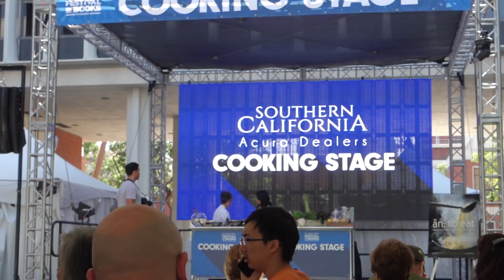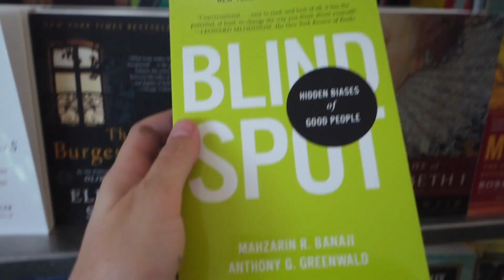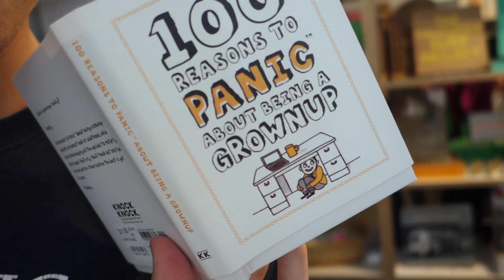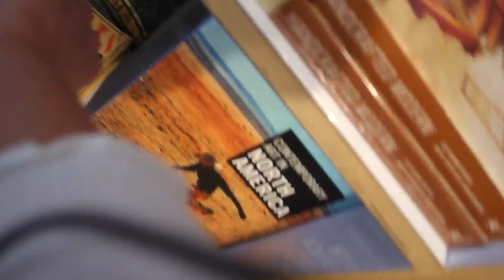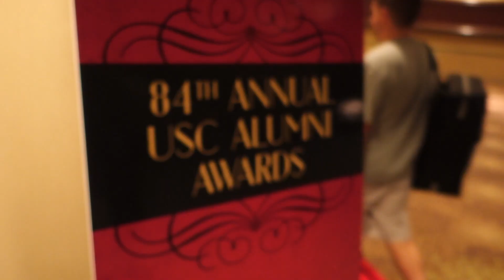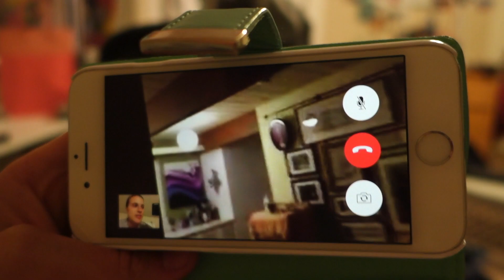The Things You Can Only Do In College // USC Vlog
Hello, my people! Join me for a lovely Saturday on USC's campus as I perform in a marching band gig for the LA Times Festival of Books, explore Abbott Kinney with Jarod, and do yet ANOTHER band gig for the alumni awards!

Trying to find the music in this vlog? It's all here •